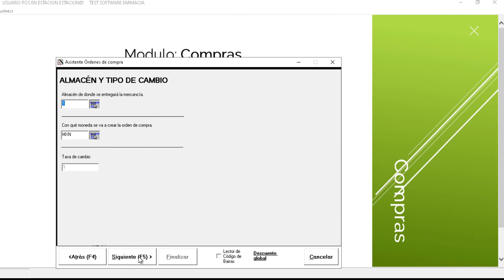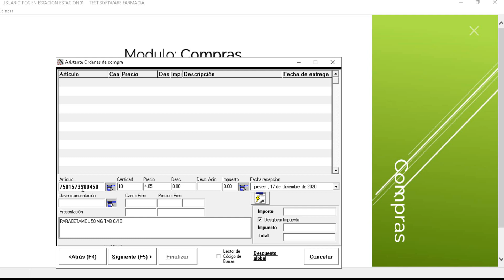Cómo hacer órdenes de compra en tu farmacia/SOFTWARE FARMACIAS MyBusiness POS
En este video te explicaré como hacer una orden de compra en tu sistema MyBusiness POS V20.